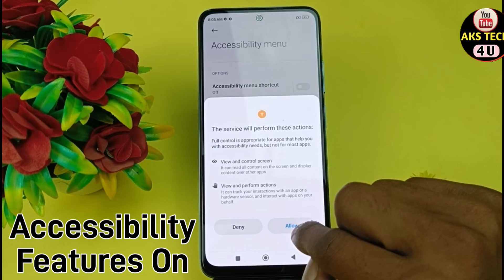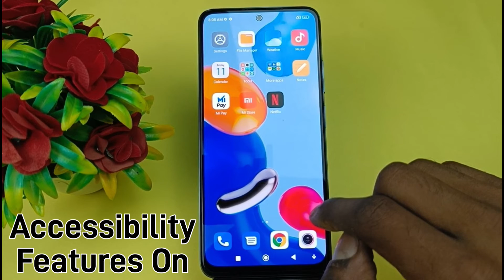How to Enable Accessibilty Redmi note 12 | Redmi note 12 Mai Accessibilty On Kaise Kare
Akstech4u , How to Enable redmi note 12  accessibility menu settings,
redmi note 12 new features,all redmi note 12 accessibility menu settings,
redmi note 12  mobile smart options,redmi note 12 new feature settings,
accessibility new option on ,redmi note 12  mobiles,redmi note 12  accessibility menu options,
redmi note 12 phones new accessibility menu settings,Accessibility menu Kasey on karen,
redmi note 12 Accessibility menu , Accessibility settings,redmi note 12 Smart Touch,